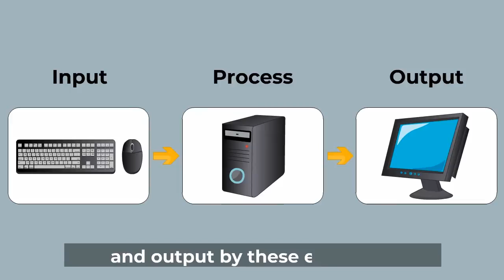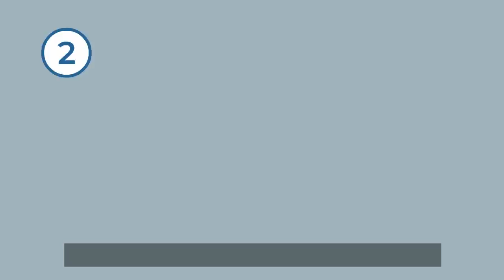Functions of a Computer- Class-2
This video by Digi Nurture describes how a computer works. It is an electronic machine that processes information. It takes in raw information (or data) at one end, stores it until it's ready to work on it. Taking in information is called input, storing information is known as memory. The input provides instruction to the computer and is processed by the CPU, whereas the output is displayed on the monitor. This video is suitable for Class 2. functions Computerfunctions basicsofcomputer .
The video is communicated in English. Video uploaded under permission from 5E Education Pvt Ltd, copyright